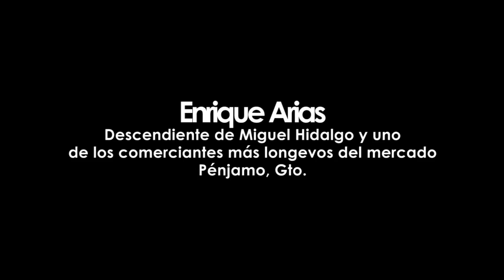Enrique Arias descendiente de Miguel Hidalgo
Enrique Arias reside en la ciudad de Penjamo, Gto, y es uno de los comerciantes man longevos en el mercado municipal, además, es descendiente del padre de la Patria "Miguel Hidalgo"